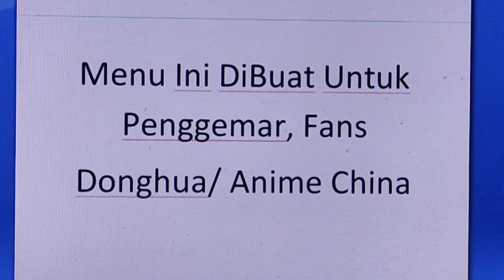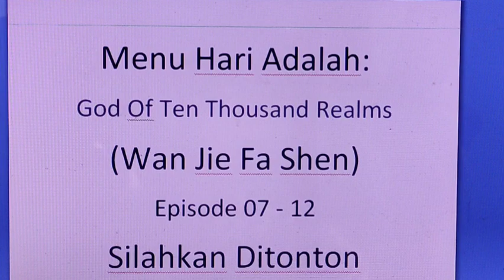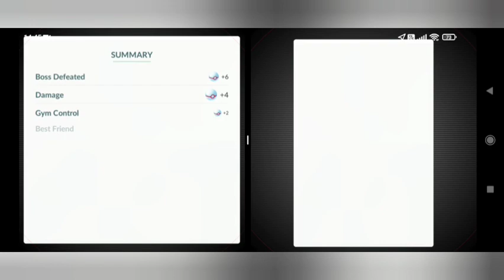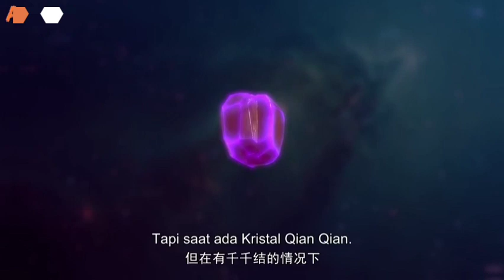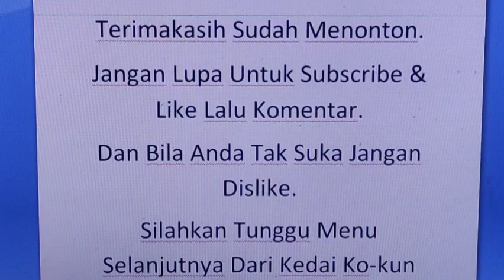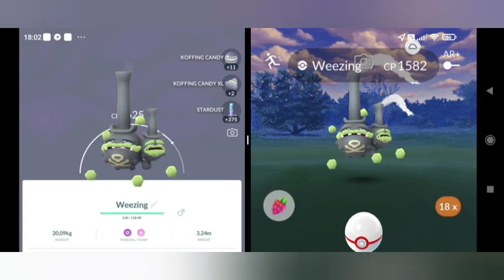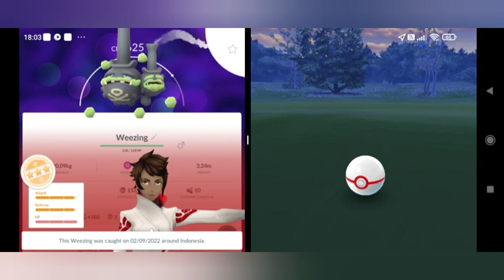W-J-F-S Subtitle Indonesia Episode 07 - 12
Judul:
God Of Magicial World
Wan Jie Fa Shen